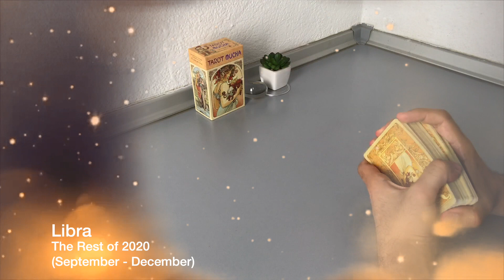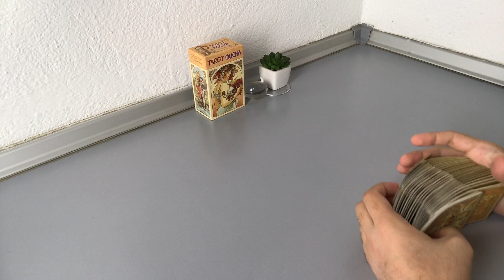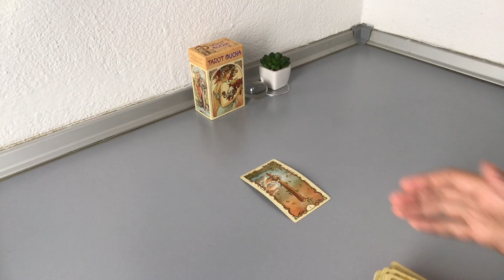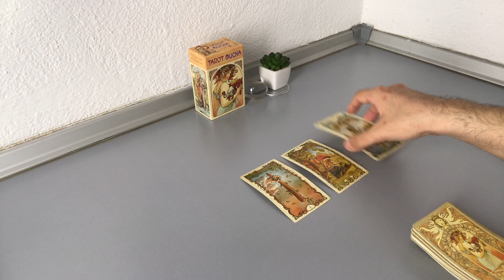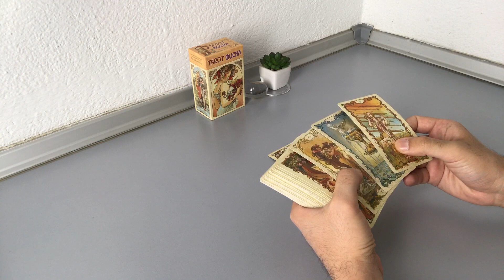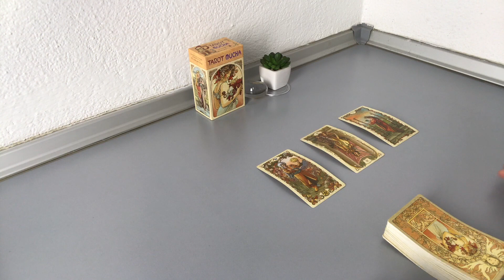LIBRA - The rest of 2020 for you (September-December)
* General Extended Love Reading = $79

NOTES:
* Readings will be delivered within 7 days.
* For Urgent Readings (within 24h) = extra 35$.

Tarot and Oracle Cards Collection:

Tarot Mucha
Moonology Oracle Cards
Blue Eye Tarot
Tattoo Tarot: Ink & Intuition
Universal Waite Tarot Deck

Filmed with:

Rode VideoMic GO
Camera of Apple iPad Mini 4
Phone Tripod
Ulanzi Tripod Mount
Edited in Apple iMac
Artificial Light Used